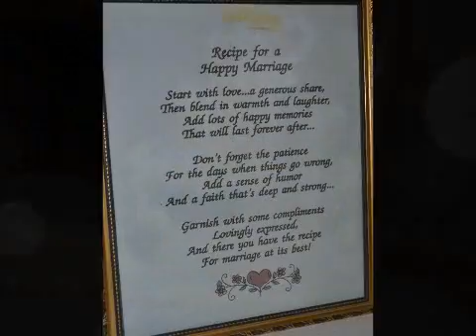Eddie and Judi' Rhoden Our Wedding 05.26.2012.wmv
Our Wedding Day May 2012